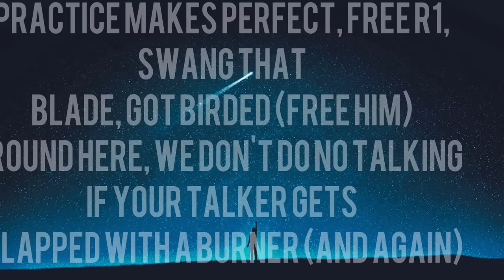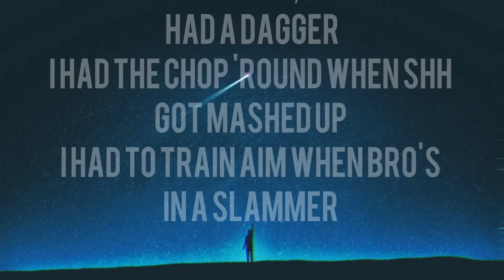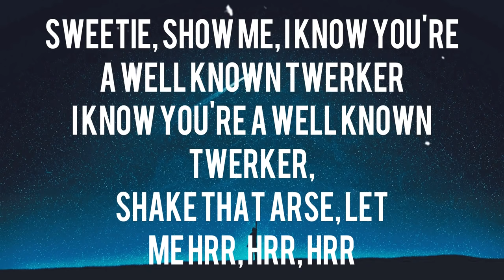SR - Practice Makes Perfect (Lyrics) “What do you mean by Black Lives Matter?If Black Lives Matter.”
Tags SR​

Practice Makes Perfect (Lyrics)

[Intro]
It's Havok baby
50cal mixed it
Swear that's Ekayy

[Chorus]
Practice makes perfect, free R1, swang that blade, got birded (Free him)
'Round here, we don't do no talking if your talker gets slapped with a burner (And again)
Sweetie, show me, I know you're a well known twerker
I know you're a well known twerker, shake that arse, let me hrr, hrr, hrr

[Verse 1]
Shake that arse, let me lean and go
I'm in the back of the ride with bro
Oldschool, try smoke man's dome in pole, this finna jammed in to him
Why? Becah' I wanted a big man roast (Normal)
Man can't talk on my bros when corn get let bro, man get brucked like Lego, 4.4 focus still had an echo (Always)
What do you mean by Black Lives Matter?
If Black Lives Matter, why black man still out here still roll with his hammer?
I had a star night, same time had a dagger
I had the chop 'round when shh got mashed up
I had to train aim when bro's in a slammer
Mazza, creep up close with a cracker (Pow)

[Verse 2]
I know you're a well known twerker, shake that arse
Ay shawty, fling that back
I'm in the T house chasing cash, never trust no cat, get a key for the gaff
You know who is it? The gaff get boomed
Best man know how to bang (Best bang)
Best know how to bang, best know how to bang
If you ever get bagged, that's years in the can
And if you get years in a can, that's sad (Sad)
Bruce went aim for a mad ting
Was it a shooting? Was it a stabbing?
Practice makes perfect, don't ask why my niggas are out with a hand ting
Just know that the last time bro-bro pull up and crash it, beat like Jackson
Now, he's gone missing like Madeleine (Missin')

Outro]
Practice makes perfect, free R1, swang that blade, got birded (Fuck off)